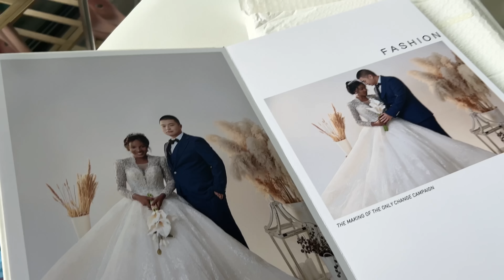Getting ready for my Big Surprise from my Chinese Husband